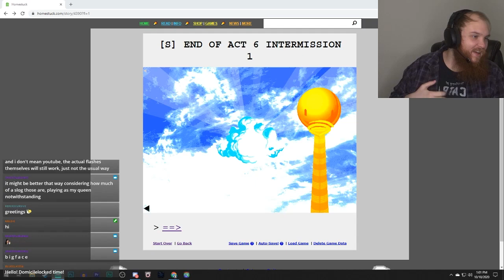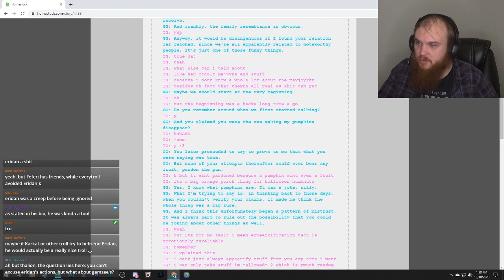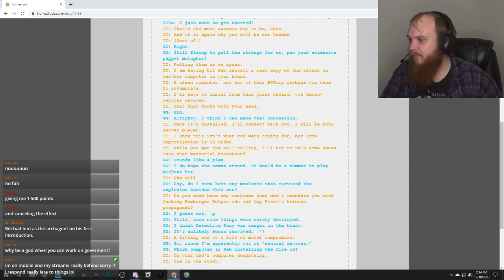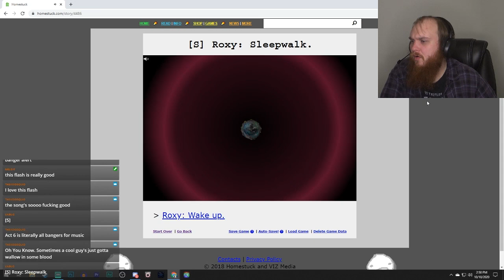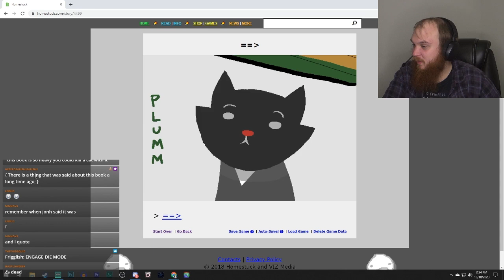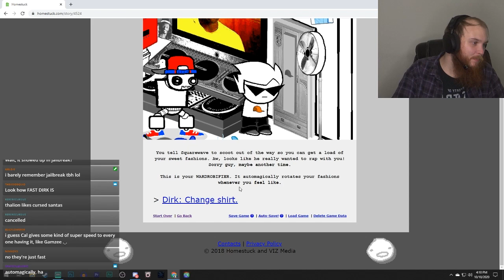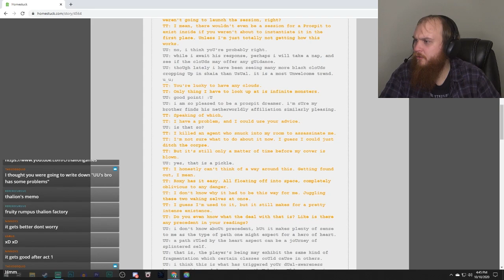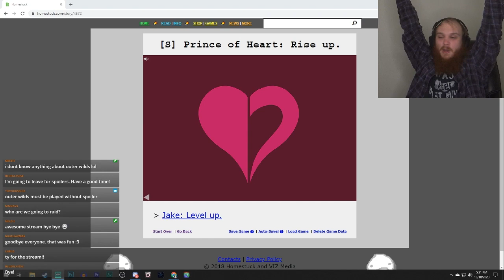Homestuck - Act 6: Act 2 (#1) | Twitch VOD [Let's Read Homestuck]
We are getting to know these B2 kids pretty well now! I miss our B1 Earth Kids, but I'm sure when everyone collides together, it will be a BIG deal.

This channel and all its videos are not intended for children.

▬▬▬▬ GAME DESCRIPTION ▬▬▬▬
Homestuck is a webcomic written, illustrated, and animated by American author and artist Andrew Hussie, and is the fourth overall webcomic published on MS Paint Adventures (MSPA). The webcomic centers on a group of teenagers who unwittingly bring about the end of the world through the installation of a beta copy of an upcoming computer game.

▬▬▬▬ CREDITS ▬▬▬▬
Channel icons are art from the artist iirosponsible, who you can find Go check out her neat art!

Lots of the Twitch channel's music comes from Overclock Remix.

"(You Give Me) Wings" is remixed by Ivan Hakstok

"Time's Seal" is remixed by Nostalvania and The OC Jazz Collective